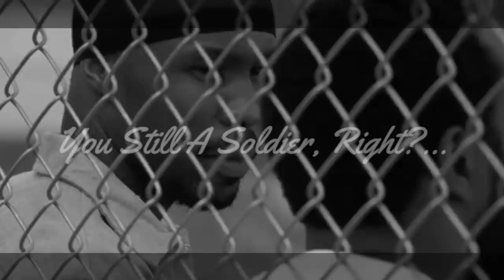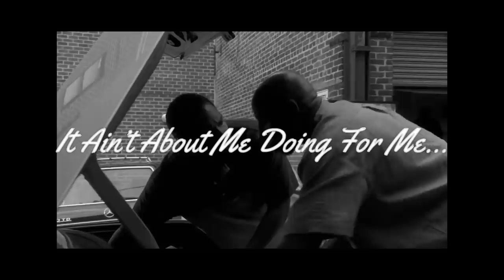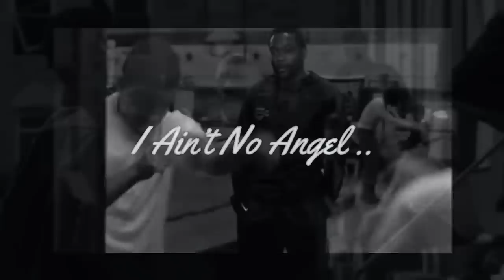THE WIRE- Cutty Vs Dennis Wise~ Identity Crisis (AMW)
This is not my official cutty dissection yall…I just needed cutty to make my point. This topic was inspired by a debate I just had with a close friend of mine. Does It take More heart to leave the Game? Or to Stay Steadfast in the game?…

Foam panels for sound